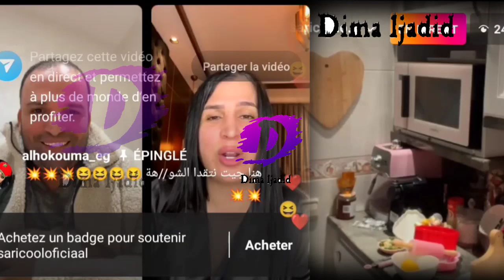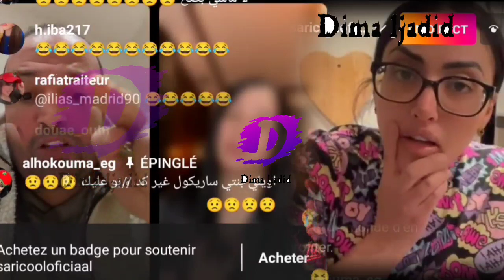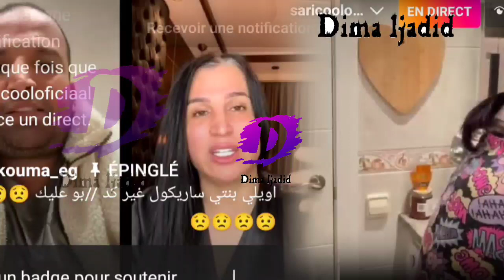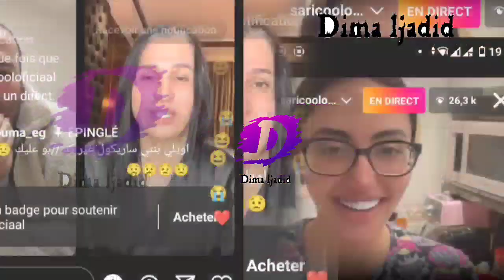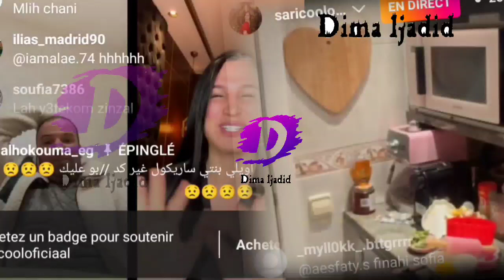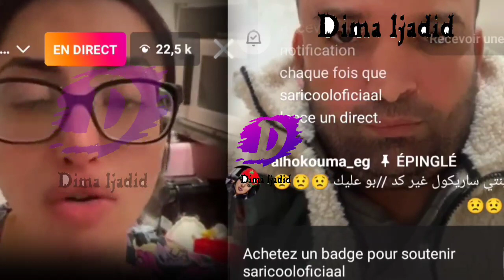لايف الثلاثي الخطير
Saricool lunacool talounرضى ولد الشينوية